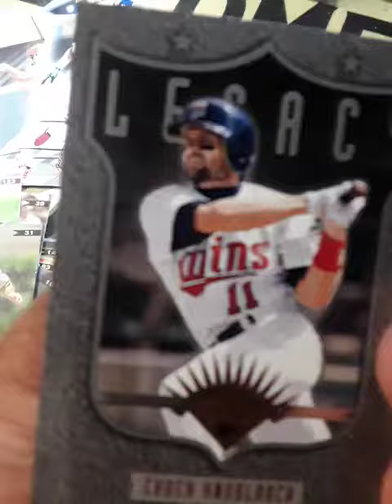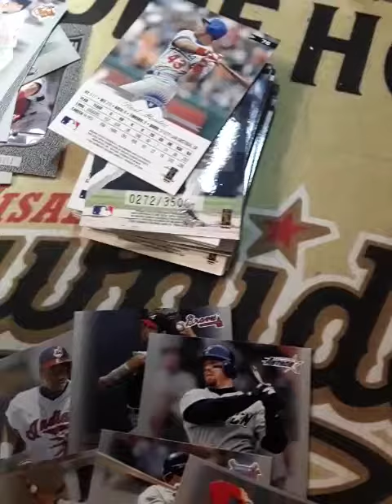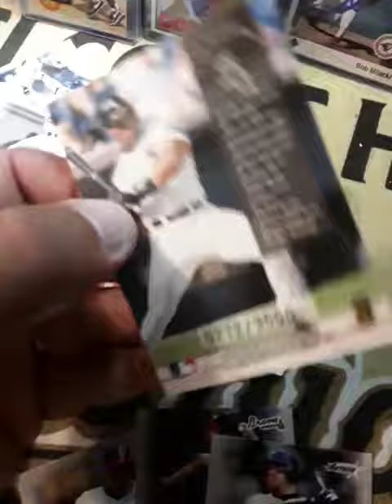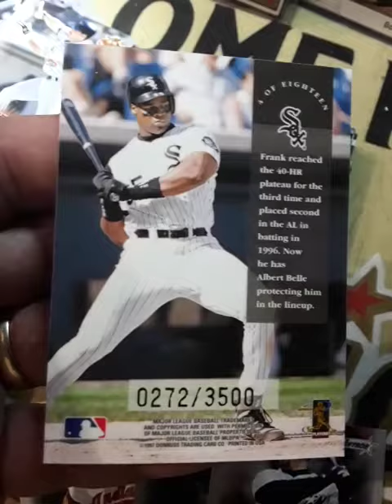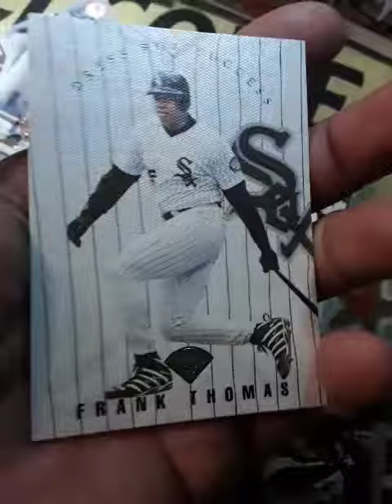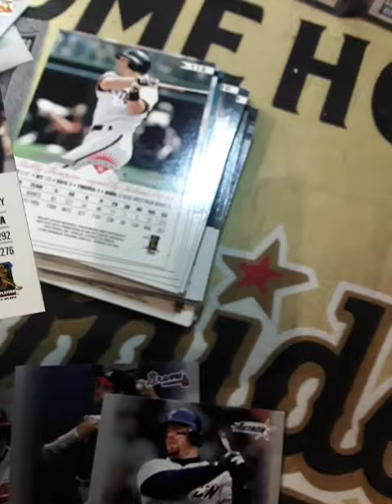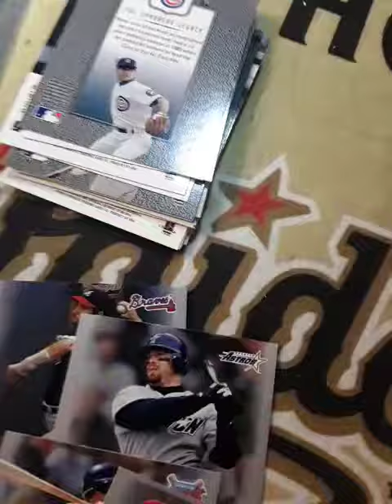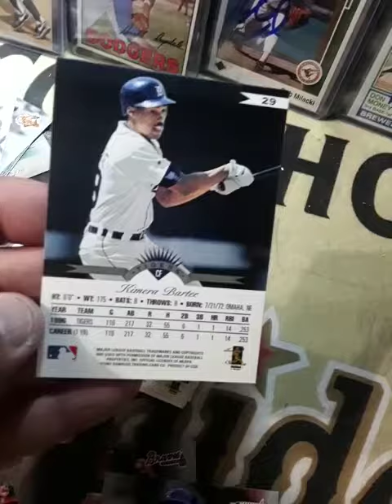1997 LEAF PART 2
Part 2 of 1997 Leaf baseball cards.